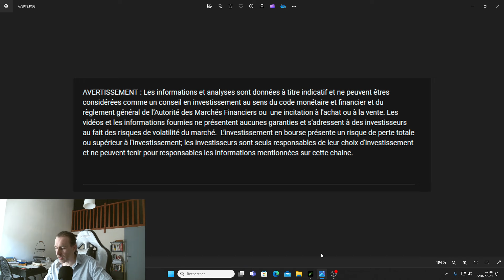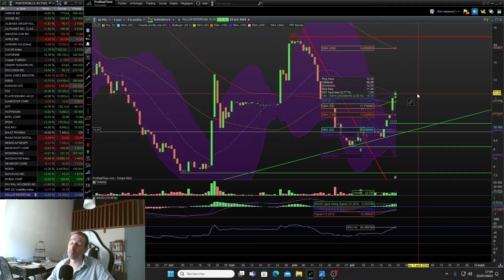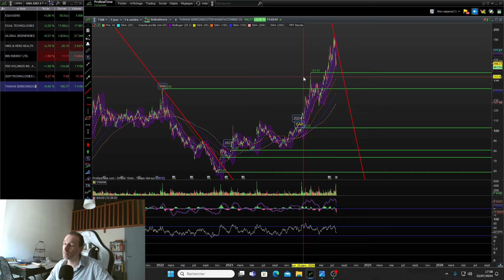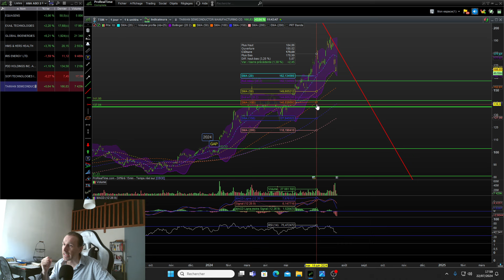Analyse technique Bourse 22-07-24 : 🔥CAC40 et marchés en hausse après Bidden 👑. Agenda & résultats📊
Analyse technique des actions en bourse et des indices comme le CAC40. Agenda de la semaine, résultats des entreprises et chiffres macro économiques. Top Actions à suivre et à acheter.

00:43 Bidden & chiffres macro économiques France Allemagne Europe USA japon
02:45 Résultats des entreprises : la saison arrive !
04:50 Indice
05:55 ACCOR
07:00 STMICROELECTRONICS
07:20 BNP PARIBAS

TOP ACTIONS
08:08 ABBVIE
09:17 ALPHABET
AMAZON
MICROSOFT

10:18 HOFFMANN GREEN CIMENT
14:08 FNAC DARTY (OPA UNIEURO)
18:10 PULLUP ENTERTAINEMENT

19:30 VALEURS ABONNES